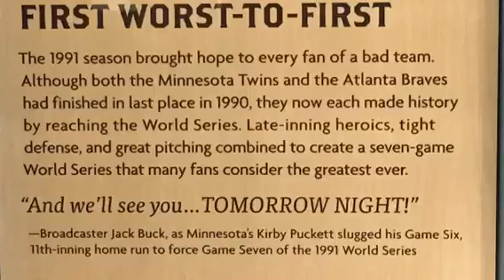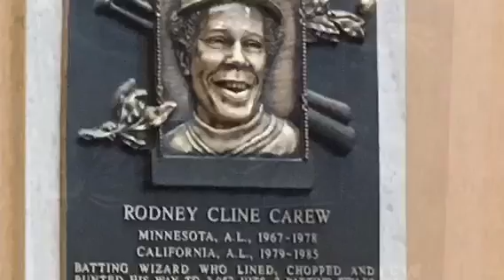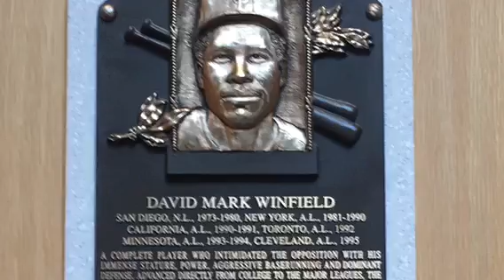Baseball Hall of Fame- Cooperstown, NY